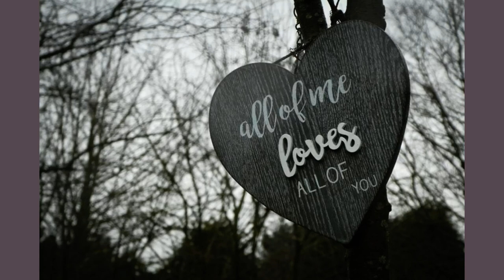Errol Dunkley ~ Darling Ooh